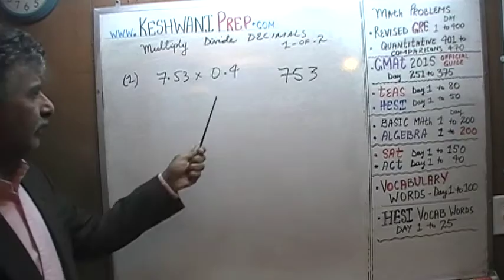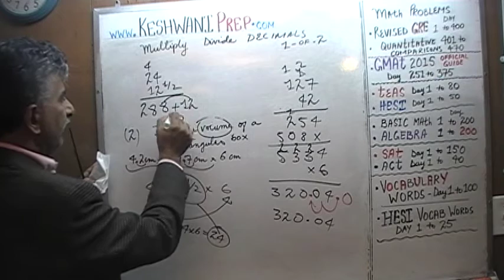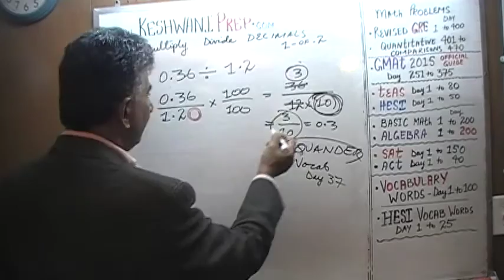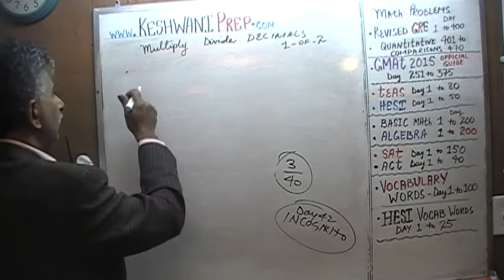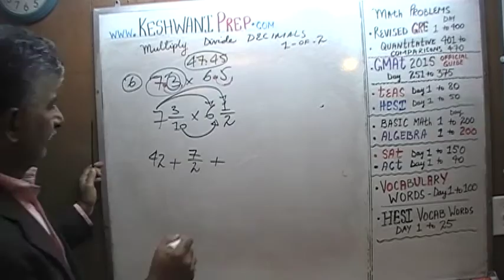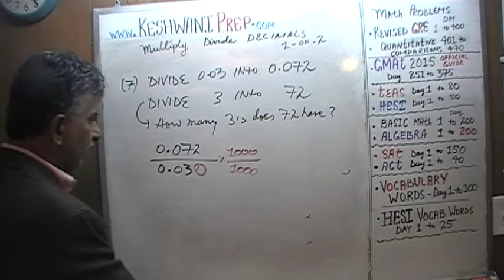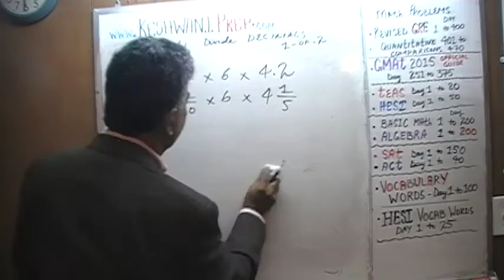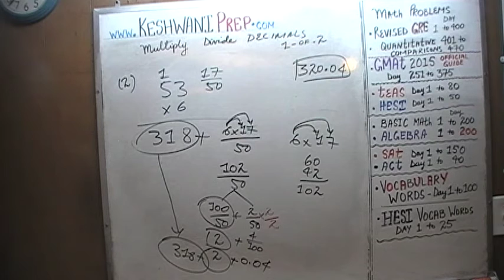Decimals Multiply Divide 1-of-2 - GRE, GMAT, TEAS, HESI, SAT, ACT - Keshwani Tutorials 10